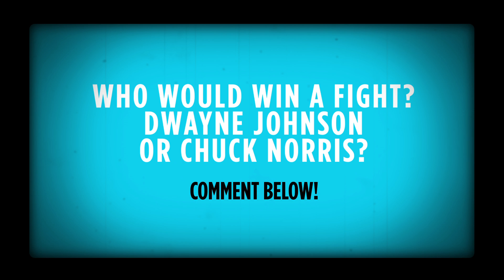Hercules - Movie First Look (2014) - Dwayne Johnson Movie HD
Having enduring his legendary twelve labors, Hercules, the Greek demigod, has his life as a sword-for-hire tested when the King of Thrace and his daughter seek his aid in defeating a tyrannical warlord.

Music is "World Map" by YouTube Library